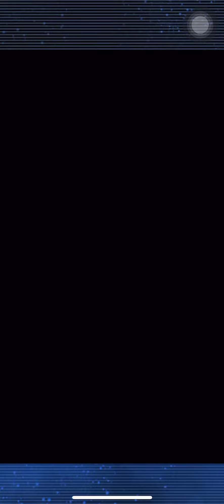Try 3 Pack Opening ~ Cardfight Vanguard Zero